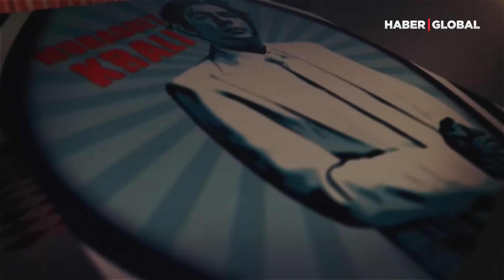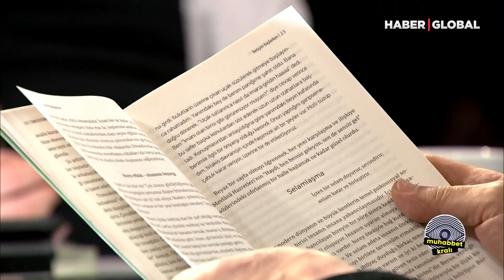Halo Etkisi Nedir? | Muhabbet Kralı I Sinan Canan, Akan Abdula, Selim Tuncer, Hülya Mutlu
“Halo Etkisi” nedir?
İnsanlar neden Halo etkisine kapılır?
Halo etkisi nasıl bir pazarlama stratejisidir?

Haber Global’de “Muhabbet Kralı”nda Okan Bayülgen, Sinirbilim Uzmanı Prof. Dr. Sinan Canan, Veri ve Veri Teknolojileri Uzmanı Akan Abdula, Reklamcı – TV Programcısı Selim Tuncer ve Eğitmen – Yazar Hülya Mutlu’yu konuk edecek.